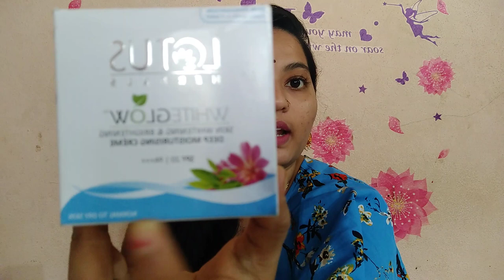How to Get clear skin whitening miracle formula in home day & night cream instant glowing skin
How to Get clear skin whitening miracle  formula in home day & night cream instant glowing skin in Telugu

video ని starting నుండి ending వరకు chudali
video ni like cheyandi

 ఎక్కువ video ని  share cheyali

 Facebook Instagram lo nannu  follow avvali రోజు2 links  open cheyali

  products links pls chek😊

Lotus Herbals Whiteglow Skin Whitening and Brightening Nourishing Night Cream (60 g)

 code 😍(1725) please comment the code